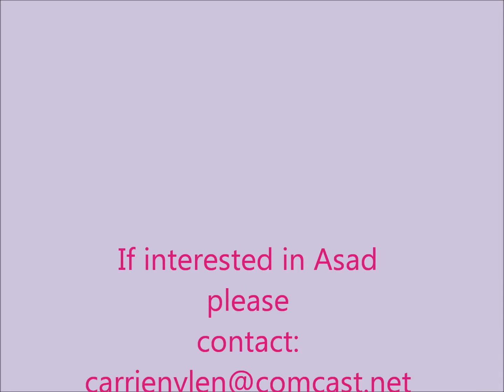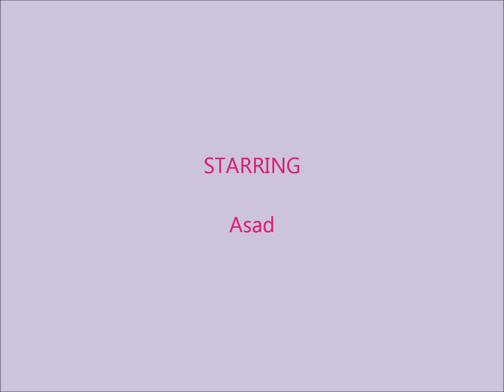Asad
This is Asad, an adorable kitten, one of our Shelter Cats that needs a loving home. He's playing with the "Kitty Bank" while looking for a forever home at the Lisbon, Ct. Petco.